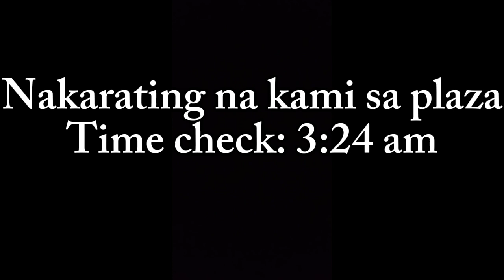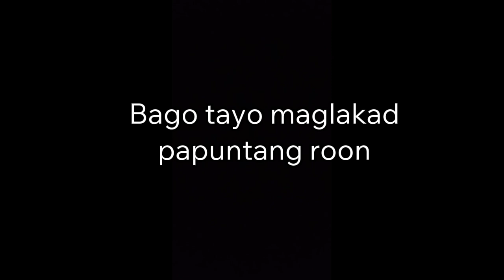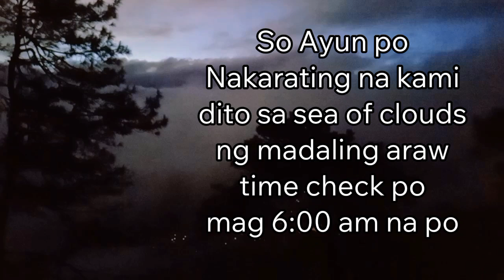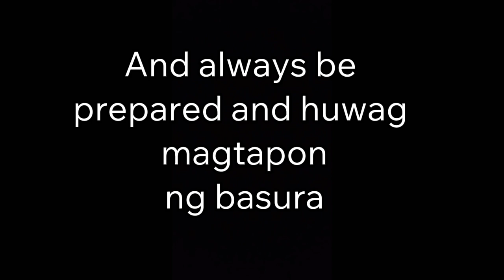Bontoc Sea of Clouds